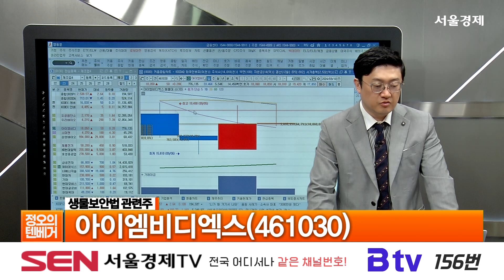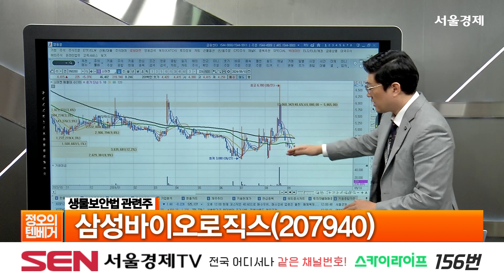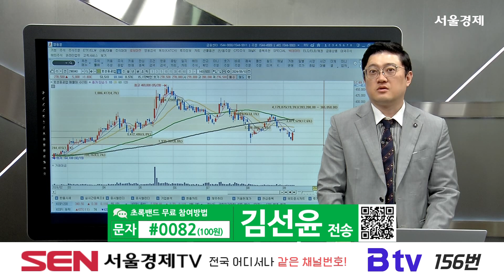[텐베거 장전 테마] 美 대선 토론, 생물보안법, 송배전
美 대선 토론 관련주

우리바이오(082850)

 생물보안법 관련주
아이엠비디엑스(461030)

소마젠(950200)